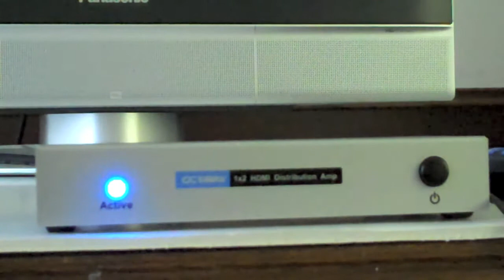Octava 1x2 HDMI Distribution Amplifier EDID mode 2